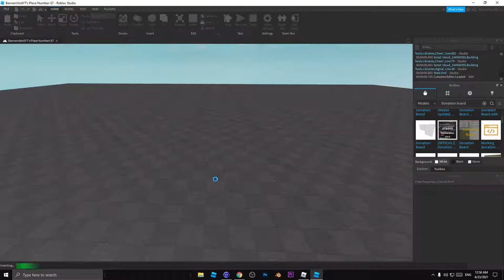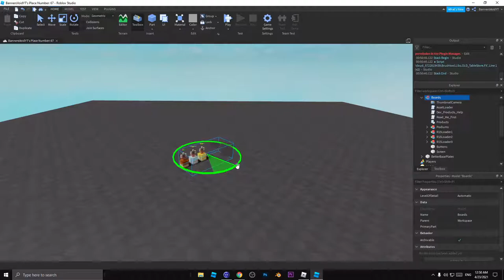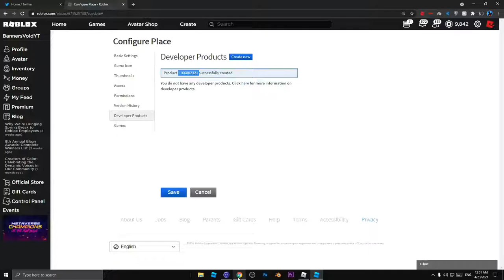How To make a AFK Donation Game On ROBLOX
📢 What is Roblox? Roblox is an online virtual playground and workshop, where kids of all ages can safely interact, create, have fun, and learn. It’s unique in that practically everything on Roblox is designed and constructed by members of the community. Each player starts by choosing an avatar and giving it an identity. They can then explore Roblox — interacting with others by chatting, playing games, or collaborating on creative projects. Each player is also given their own piece of undeveloped real estate along with a virtual toolbox with which to design and build anything — be it a navigable skyscraper, a working helicopter, a giant pinball machine, a multiplayer “Capture the Flag” game or some other, random creation. There is no cost for this first plot of virtual land. By participating and by building cool stuff, Roblox members can earn specialty badges as well as Roblox in game currency (“Robux”). In turn, they can shop the online catalog to purchase avatar clothing and accessories as well as premium building materials, interactive components, and working mechanisms.